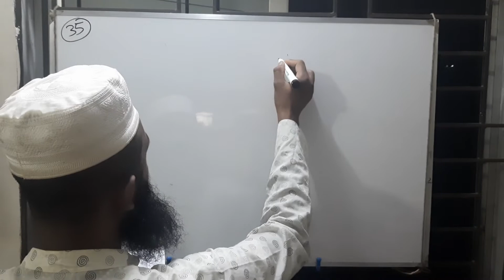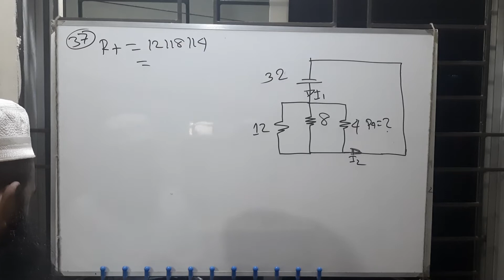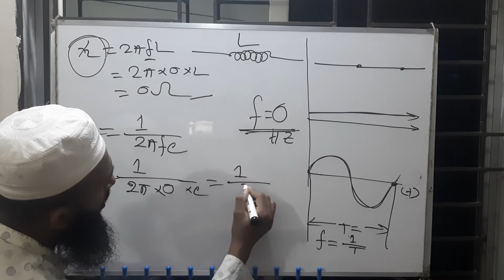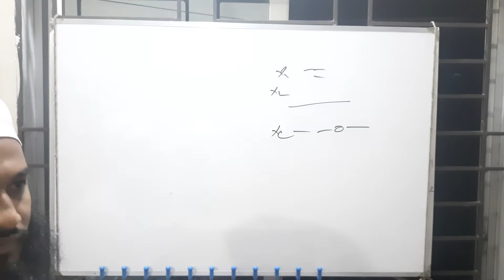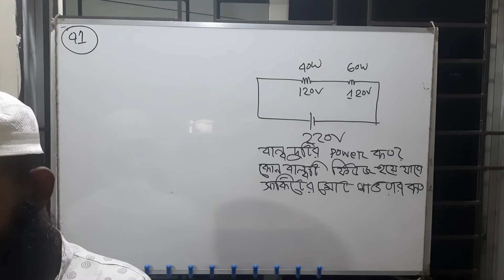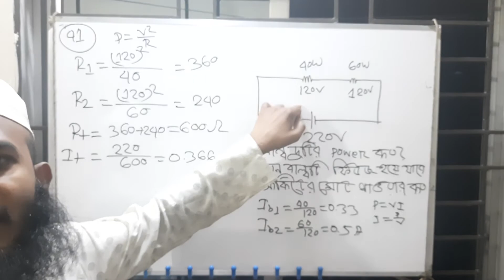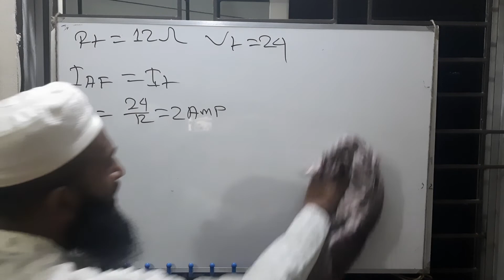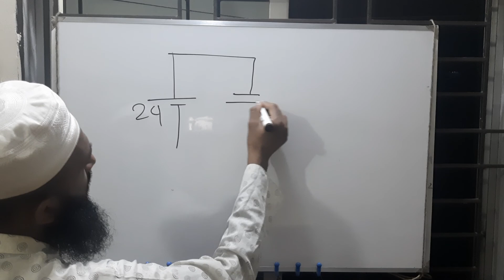DC circuit class 07 (mixed)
DC mixed circuit Exercise 35, 37, 38, 39, 41 Math solution

রেজোন্যান্স বইয়ের ডিসি মিক্সড  সার্কিটের এর ৩৫, ৩৭,  ৩৮ ,৩৯, ৪১ অনুশীলনী সমাধান।